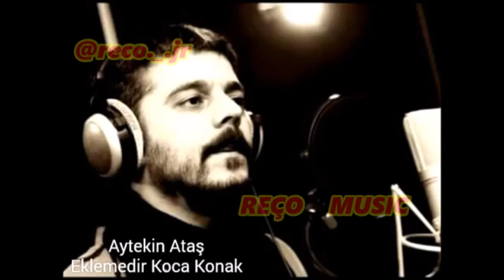Aytekin Ataş - Eklemedir Koca Konak